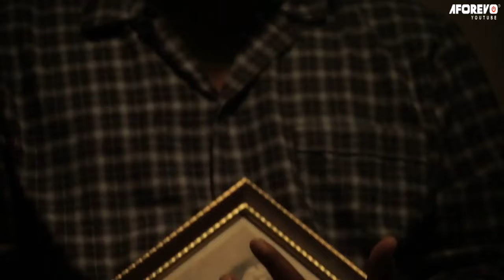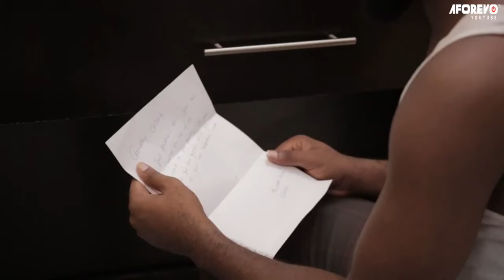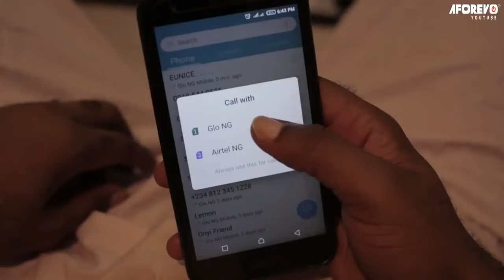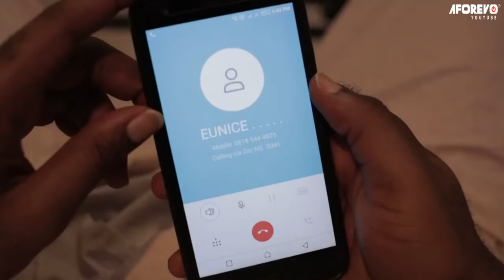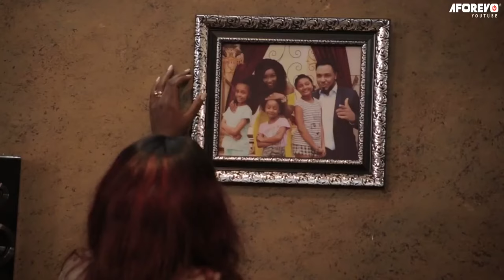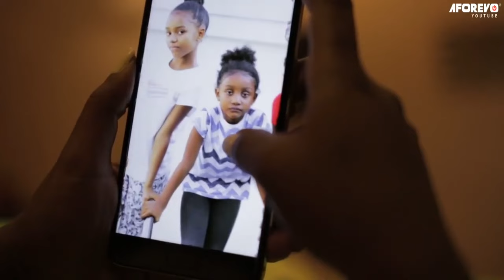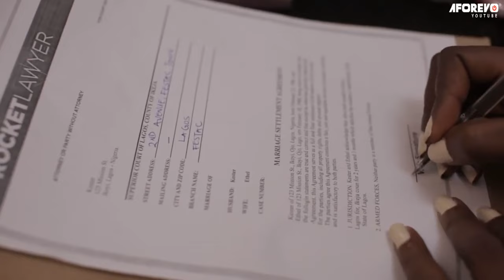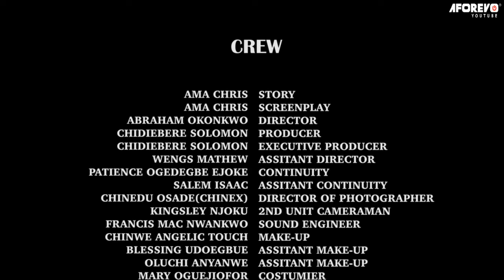Another True Life Story Of A Mysterious Powerful Girl That Will Shock You - 2023 Nigerian Movies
Kester lost his wife in a tragic way and he has to take care of his kids all by himself. But as time goes on, the unimaginable happened.

First-ClassTV#nigerianmovies#CANADA#JAMAICA#USA#UK#TRINIDADANDTOBAGO#africannigerianlatestmovies#ruthkadiri247#Truelifestory